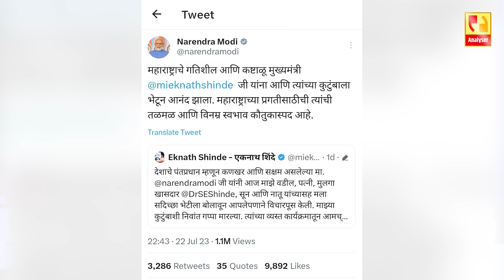च्यु (इंगम) च्या चर्चा| Sushil Kulkarni | Analyser |Sanjay Raut | Uddhav Thackeray | Amol Mitkari